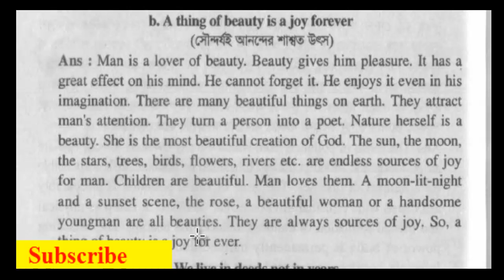a thingg of beauy joy forever